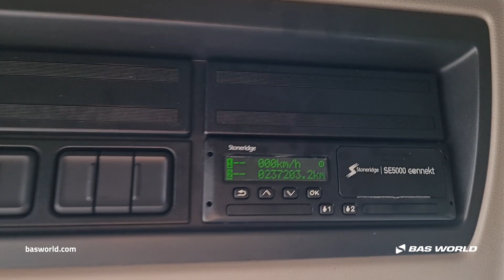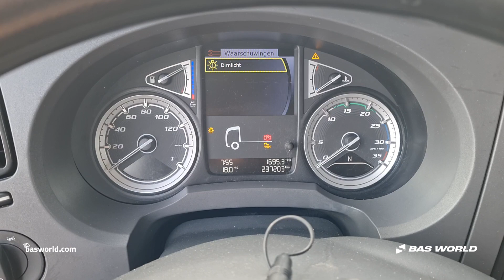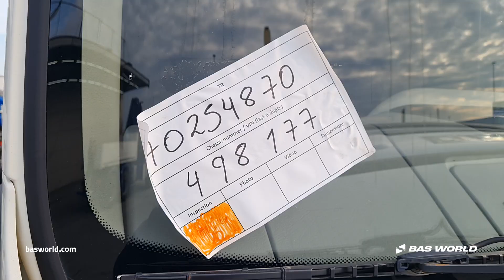DAF - 2020 - BAS World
Reference: 70254870

At BAS World we speak multiple languages to help you in the best way we can. If you want to buy this DAF , don't hesitate to contact our sales team. They can tell you everything about this DAF  for sale.